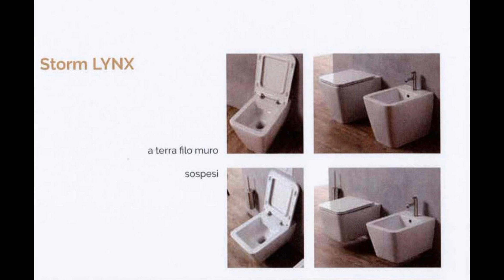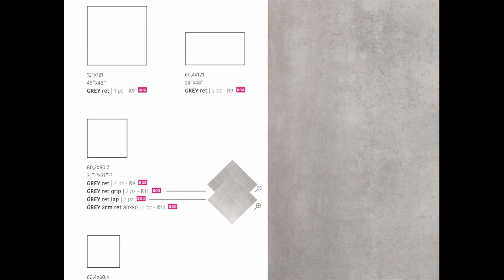Appartamento in Vendita a Presezzo (BG)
ECCO NUOVE TECNOLOGIE AL PASSO DEI TEMPI.

A pochi minuti dai principali servizi e dal centro del Paese, proponiamo nuova iniziativa immobiliare in un contesto residenziale qualificato e dotato di tutte le infrastrutture necessarie alla vita di tutti i giorni, a portata di mano: Treno, metropolitana leggera, collegamenti bus, fibra ottica, casello autostrada a 10 minuti!
Proponiamo ciò che diventerà un elegante e signorile appartamento bilocale con balcone vivibile.
Sara' composto da ingresso, zona giorno luminosa, cucina a vista predisposta per mobili ad isola, ampio disimpegno, camera da letto matrimoniale, balcone notte, bagno con doppio lavabo.
Dispone di riscaldamento a pavimento con pompa di calore, fotovoltaico, impianto di climatizzazione e impianto d' allarme.
Possibilità di acquistare posto auto a partire da 9.000  , oltre a comodissimi ripostigli al piano terra.